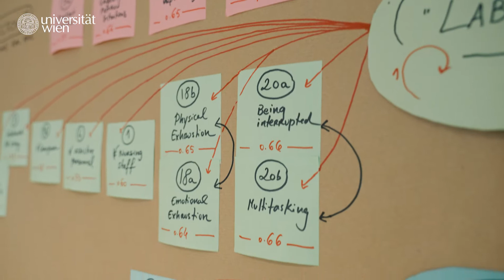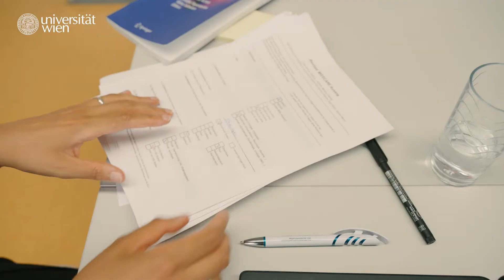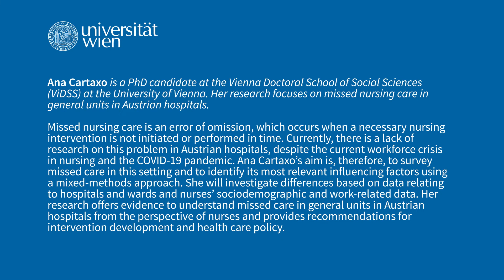Missed Nursing Care in Austria: Ana Cartaxo explains her research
Ana Cartaxo is a PhD candidate at the Vienna Doctoral School of Social Sciences (ViDSS) at the University of Vienna. Her research focuses on missed nursing care in general units in Austrian hospitals.

Missed nursing care is an error of omission, which occurs when a necessary nursing intervention is not initiated or performed in time. Currently, there is a lack of research on this problem in Austrian hospitals, despite the current workforce crisis in nursing and the COVID-19 pandemic. Ana Cartaxo’s aim is, therefore, to survey missed care in this setting and to identify its most relevant influencing factors using a mixed-methods approach. She will investigate differences based on data relating to hospitals and wards and nurses’ sociodemographic and work-related data. Her research offers evidence to understand missed care in general units in Austrian hospitals from the perspective of nurses and provides recommendations for intervention development and health care policy.

00:00 Teaser: Nurses play an important role in hospitals
00:20 Intro
00:30 My research: "Missed nursing care"
01:18 My daily research routine: Collecting and analyzing data
01:55 Why is the issue important for society and for health care policy?
02:15 Why did I choose the Doctoral School of Social Sciencesl at the University of Vienna?

👉 In the video series 'Presenting early stage researchers', doctoral candidates of the Vienna Doctoral Schools talk about the burning questions they investigate, let you to look over their shoulders during their research activities and show how their ideas contribute to shaping the world of tomorrow.